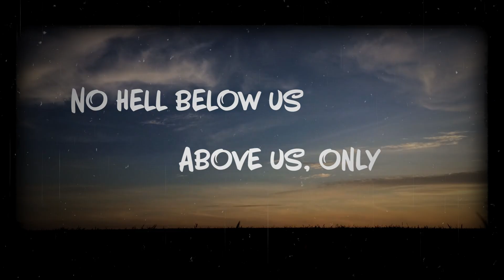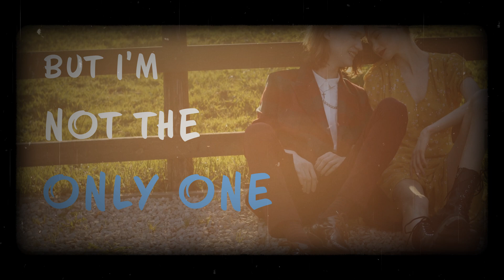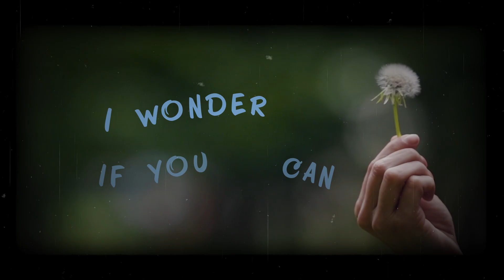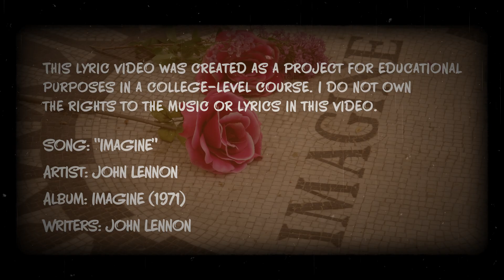Imagine by John Lennon – Kinetic Typography Lyric Video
**"This kinetic typography lyric video was created by Jessica Linder as part of the Multimedia course in the Graphic and Web Design program at Southwest Wisconsin Technical College. The video features the song 'Imagine' by John Lennon, visualized through animated text using Adobe After Effects. This project highlights animation skills and creative text design.

Song: Imagine
Artist: John Lennon
Album: Imagine
Writers: John Lennon, Yoko Ono
Licensed by: Check YouTube’s “Music Rights” section after uploading for details.